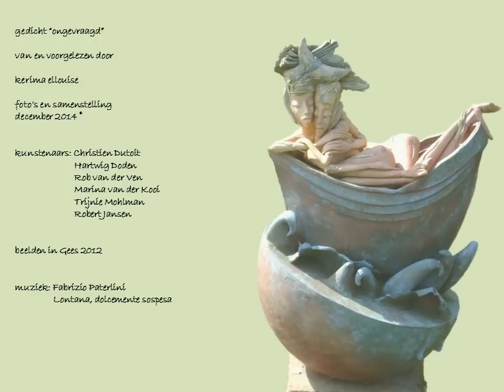gedicht 'ongevraagd'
gedicht van kerima ellouise